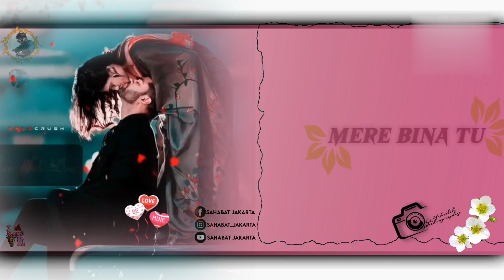Munda ringtone download Champila/ new ho 2023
new ho vidue Munda ringtone download Champila